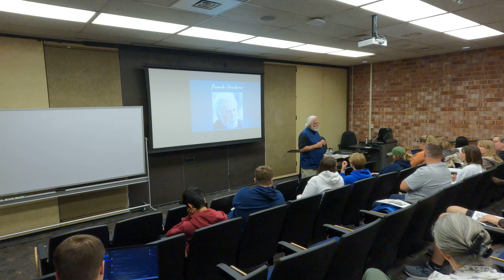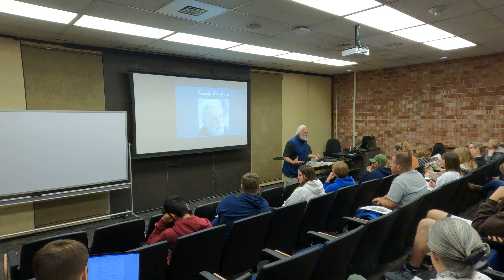Frank Cordaro 'Following Jesus in a Pro Rich, Pro War, Pro US Empire' - DMACC Ankeny 11/07/22 (four)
part four of Frank Cordaro's presentation 'Following Jesus in a Pro Rich, Pro War, Pro US Empire' on mon, nov 7, 2022 at the Des Moines Area Community College Ankeny campus.

Frank Cordaro is a former Catholic Priest and the cofounder of the Des Moines Catholic Worker community in 1976. The DMCW is an ecumenical, interfaith, nonviolent, anarchist Catholic Worker community living in voluntary poverty, intentional community, serving the poor and needy. Cordaro has also served six years of jail time for nonviolent civil disobedience over the years, which includes eight separate six-month sentences for ‘crossing the line’ at Offutt AFB over a 30-year span. Cordaro also participated in the May 1998 Gods of Metal Plowshare Witness where he and four others hammered on a B52 Bomber at Andrews AFB. Cordaro believes any fair reading of the New Testament would see Jesus and his followers were not pro rich, pro war or pro Roman Empire, that loving your enemy means you cannot kill them and that doing the works of mercy; feeding the hungry, clothing the naked, housing the homeless is what following Jesus is all about.

The views or opinions expressed during the 'presentation' are those of the speakers, and do not necessarily represent their employers, affiliated organizations, political groups, or the des moines area community college (dmacc).